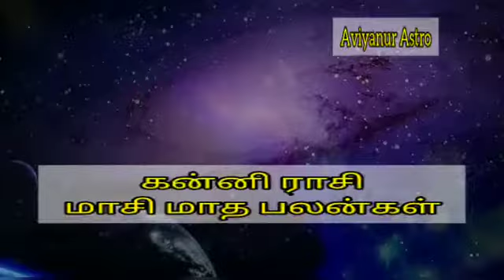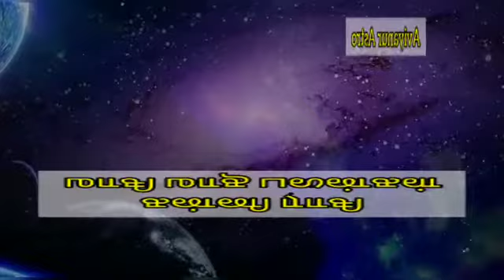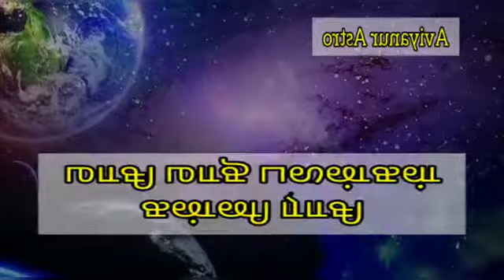கன்னி ராசி மாசி மாத பலன்கள் 2022